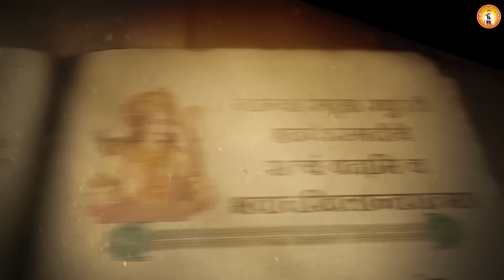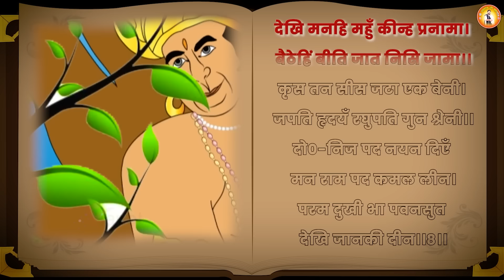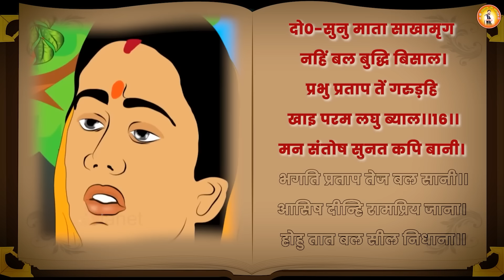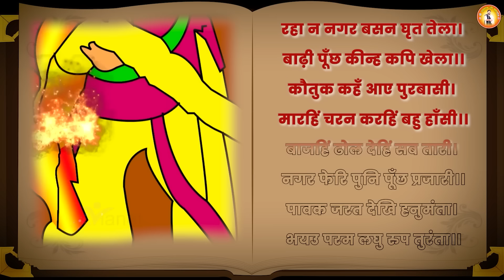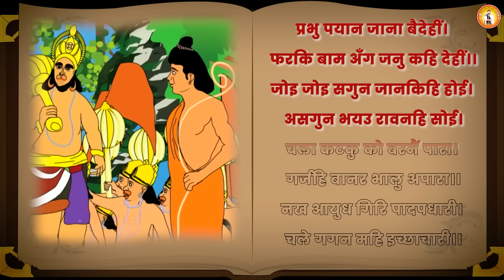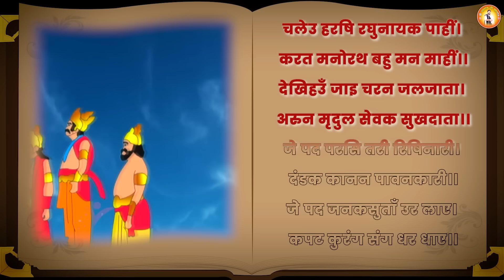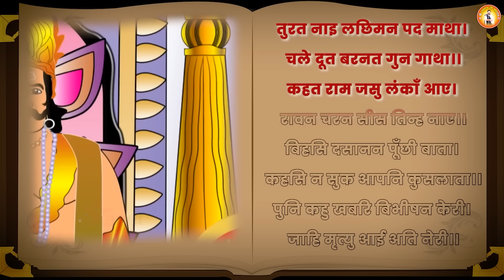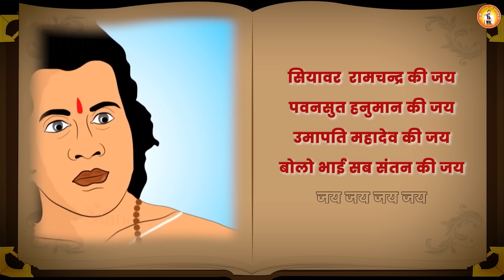सबसे कम समय में गाया गया सम्पूर्ण सुपरफास्ट सुन्दरकाण्ड पाठ वा हनुमान चालीसा - Rasraj Ji Maharaj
1287-JKB_DVT_24

मधुर भजनो  एवं सुंदरकांड पाठ को सुनने के लिए आपके अपने चैनल  @Rasraj Ji Maharaj को SUBSCRIBE करे व अन्य भक्तो के साथ Share करे व वीडियो को Like करना न भूलें @Rasraj Ji Maharaj